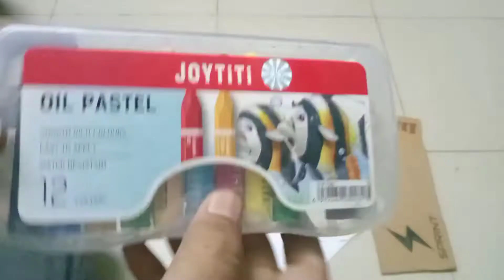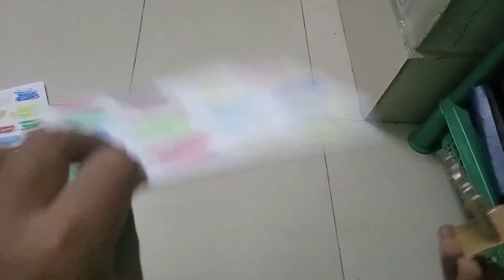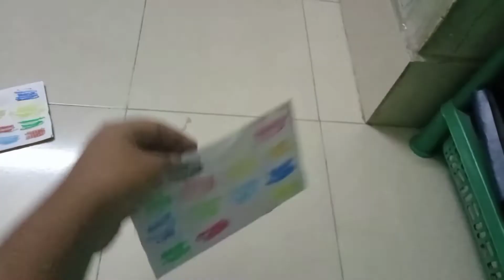Upgrading the race track for Hot Wheels!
Hey guys!
This is a new video of my crafting series.
In this video I upgraded the race track or the speedway for Hot wheels cars.I also added some details on it.